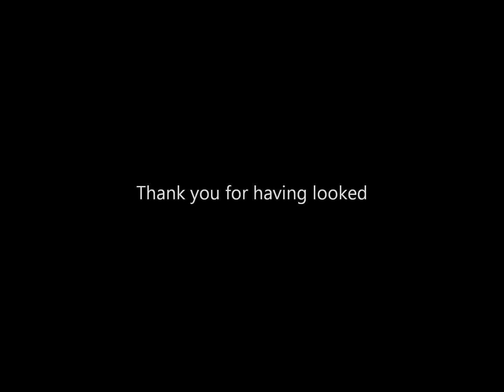Filmography Ian Bohen ( teen wolf )